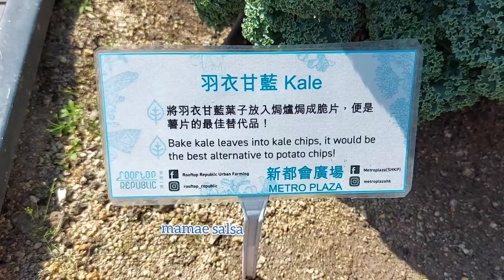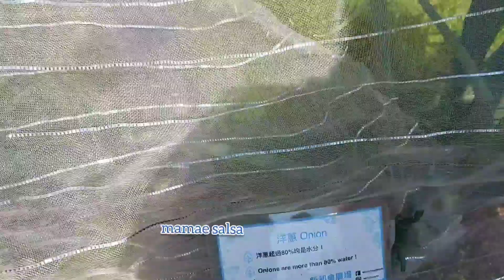METRO PLAZA Kwai fong Hongkong || Liburan BMI Hongkong